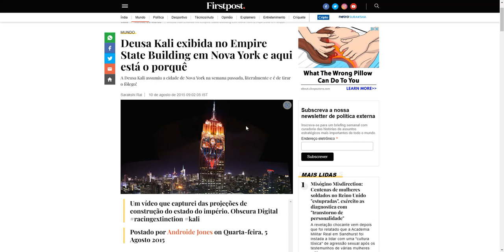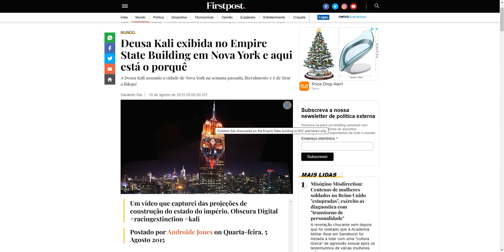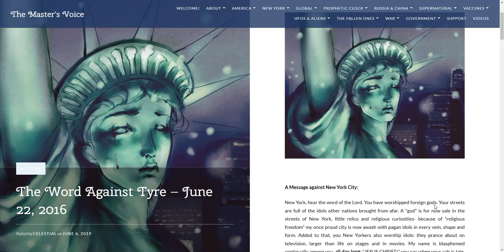Celestial , Palavra Contra Tiro 22 DE JUNHO 2016